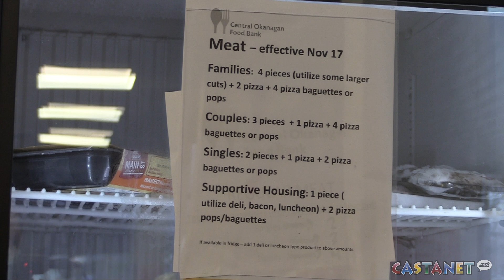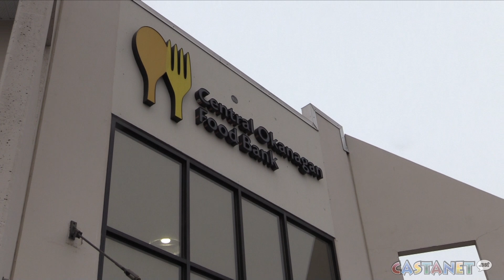Food Bank stock ok for now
Despite an extremely limited supply of the basics in grocery stores across the region, the Central Okanagan Food Bank says they are doing ok.